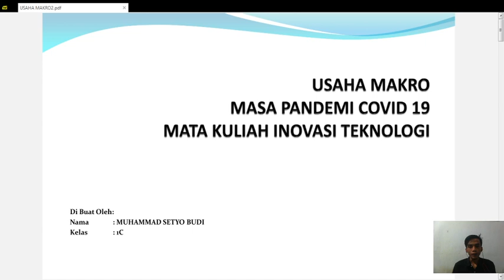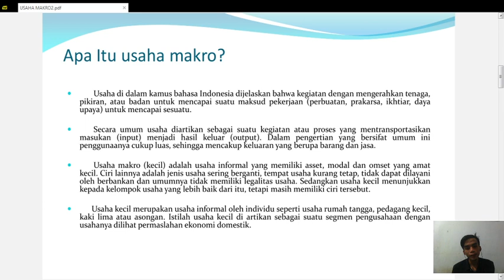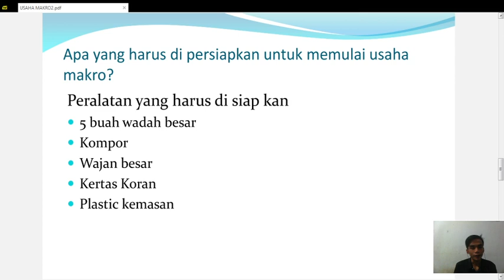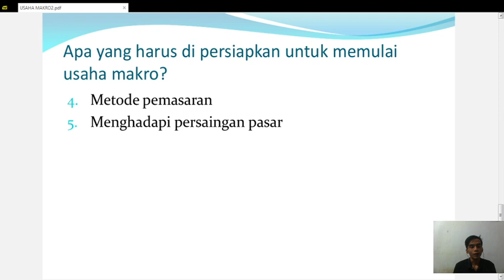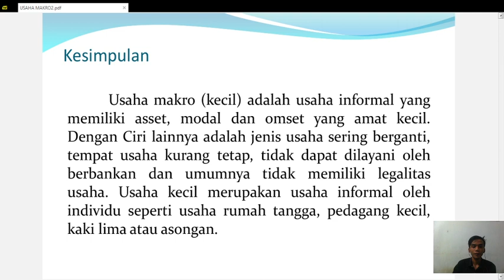UASINOTEK2021_1C_0018_Muhammad_Setyo_Budi informatikakediri UASINOTEKinformatikaKediri